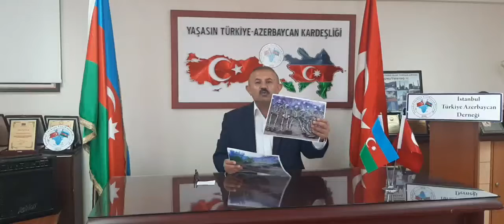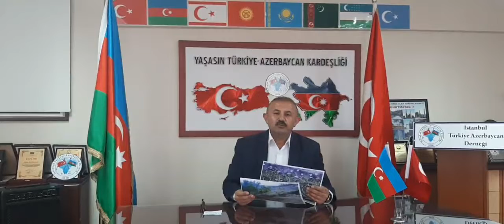Hocavend'de Ermeni Vahşeti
Her gün, yeni bir Ermeni vahşetiyle karşılaşıyoruz. Azerbaycan’ın Hocavend şehrinin,Edilki köyünde, ‘Birinci Karabağ Savaşı’ esnasında, Ermeniler tarafından katledilen 12 Azerbaycanlıya ait yeni bir toplu mezar tespit edildi. Birinci Karabağ Savaşı’nda kaybolan insanların bulunması için yapılan araştırmaların ve şahitlerin ifadeleriyle, toplu mezarlıkların bulunduğu belirtildi. Konu ile ilgili basın açıklaması yapan İSTAD Başkanı Sefer Karakoyunlu; ”İkinci Karabağ savaşında 44 günlük kahramanlık dolu mücadele sonucu, topraklarımız işgalden azad oldu. Ancak bizim 1. Karabağ savaşında, 20 bin civarında şehidimiz, bir milyon göçe tabii tutulan halkımız, Hocalı’da yapılan soykırımda da yaklaşık 613 kişi bir gecede katledildi ayrıca nerde olduğu bilinmeyen 5000 kaybımız var. Defalarca Ermenistan resmi kurumlarına ve Kızılhaç teşkilatlarına başvurulduğu halde, kayıpların akıbeti hakkında bu güne kadar bilgi alınamadı. Her gün Azerbaycan’ın işgalden azad edilen bölgelerinden toplu mezar fışkırıyor. Dünya neden sessiz kalıyor. İnsan haklarından dem vuranlar, sağır ve körü oynuyor. Bu duruma anlam vermekte zorluk çekiyoruz. Bu bir savaş ve insanlık suçudur. Bunu yapanların mutlaka cezalandırılması gerekir. Soydaşlarımızın kanı yerde kalmamalıdır” dedi.